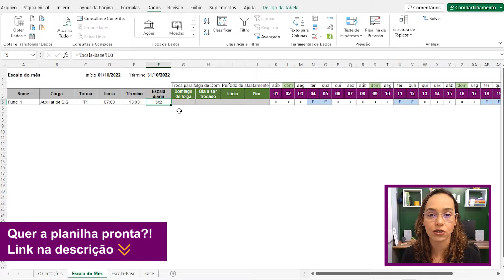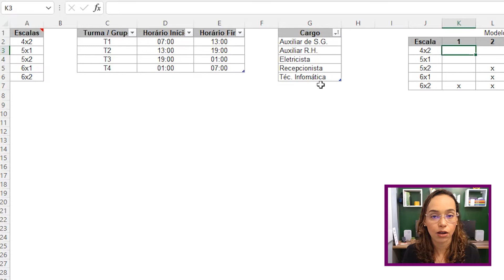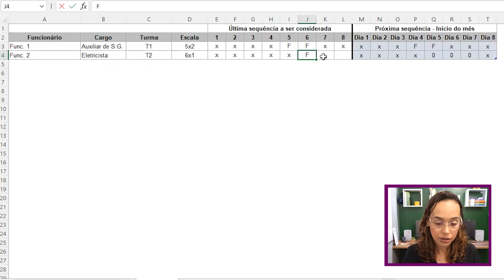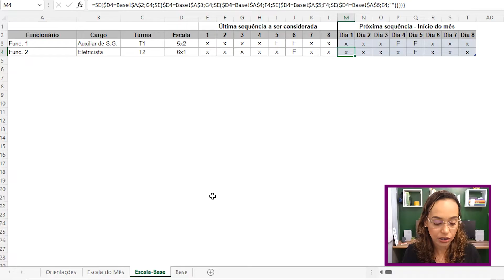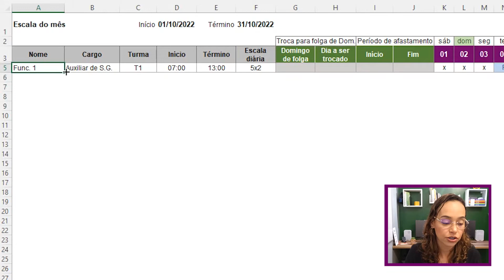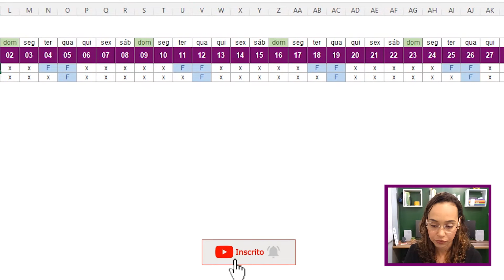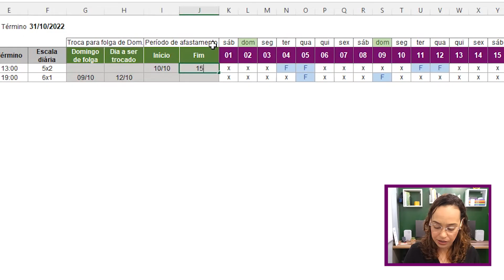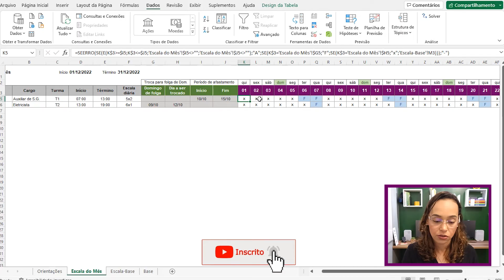Planilha Escala de Trabalho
Gerar manualmente escalas de trabalho todo mês, além de ser muito trabalhoso e cansativo, pode tender a erros, provocando confusões que podem ser evitadas ao usar sistemas mais automatizados.

Por isso, a pedido de uma inscrita no canal, desenvolvi esta planilha para gerar escalas de trabalho.

Esta planilha gera escala de trabalho 4x2, 5x1, 5x2, 6x1 e 6x2.

O primeiro vídeo irá mostrar o funcionamento da planilha e os demais, como construir sua própria planilha!

Confira!

Nova versão com:
- Inclusão de 3 CAMPOS para inserção de FOLGAS (Fo), facilitando a definição das folgas de domingo;
- RELATÓRIO DE FOLGAS DE DOMINGOS, permitindo fácil visualização sobre cada funcionário;
- Inclusão de 3 CAMPOS para retirada de folgas, facilitando as TROCAS DE FOLGAS;
- Inclusão de intervalo para FÉRIAS (Fe) e AFASTAMENTO (A) separadamente;
- IMPRESSÃO ajustada somente com as informações necessárias e conforme o tamanho da página;
- Possibilidade de DUPLICAR facilmente a planilha para salvar ou alterar manualmente se precisar;
- Escala própria para funcionários novatos, ou seja, que entrarem no decorrer do mês corrente.

Siga-me!